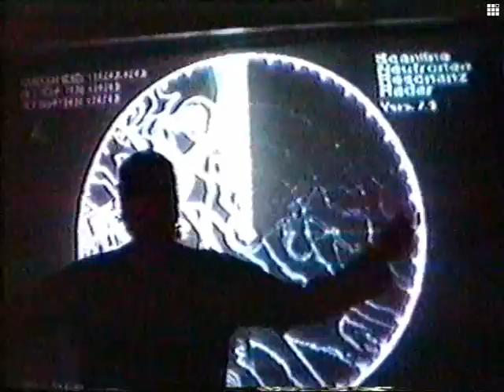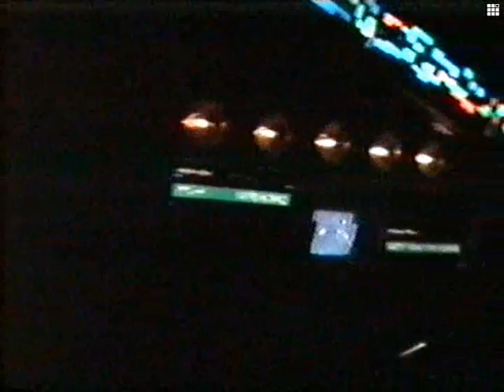Orion Onride Video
(Bavaria Film Park Bottrop) Vor sehr langer Zeit gab es ein Flugsimulator der Orion 2. Nach einer kleinen Einleitung geht es zuerst auf sog. Startrampe... danach zum Endspannungsraum wo man schließlich zum Besucherdeck geführt wird. (In Drei D daher leicht verschwommen) Nach einigen zusammenstößen Asterioiden, greifen die Frogs an und zerstören die Schuztschilde... mehr wenn Ihr es euch anschaut... ACHTUNG!!! SEHR LANGE EINLEITUNG!!!
Before very long time there was a flight simulator Spaceship Orion 2.After a small introduction it goes first on sucked. Start ramp ... afterwards to the final tension space where one is led, in the end, to the visitor's deck. (In Three D, hence, easily blurred) after some zusammenstößen Asterioiden, the Frogs attack and destroy the shield ... more if to her looks at you...The original Orion flew in 1965 about the German screens and was never sent in the USA!!!